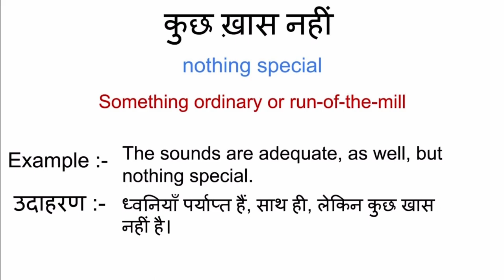कुछ खास नहीं को इंग्लिश में क्या कहते हैं | kuchh khas nahi ko english mein kya kahate hain | hindi